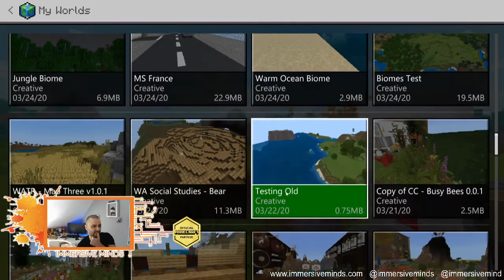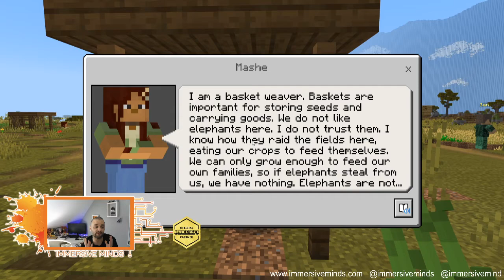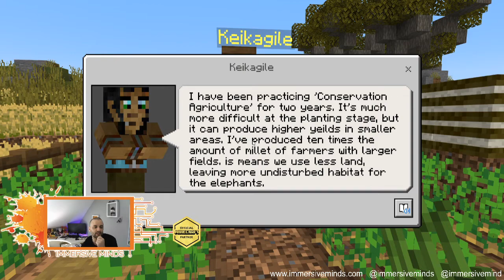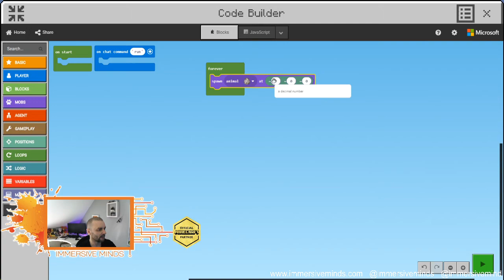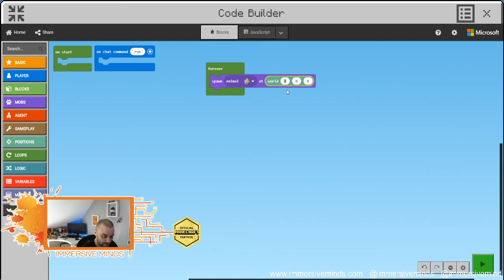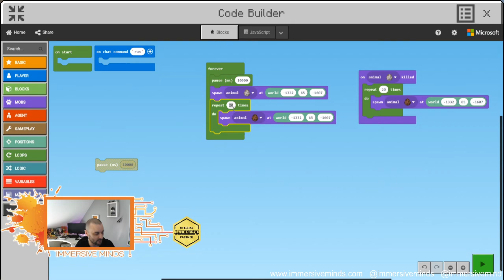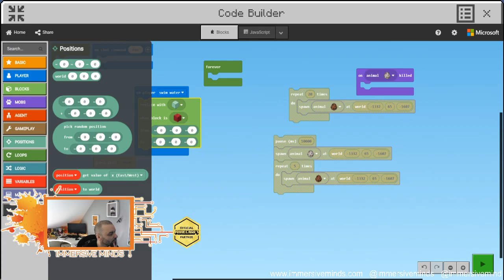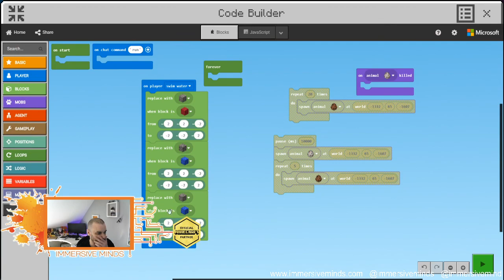MinecraftEdu Live - The Natural World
In this Live Stream we explore how Minecraft can model the natural world. From biomes and animals, to coded models for dying corals and population. We also explore the African conservation series We Are The Rangers.